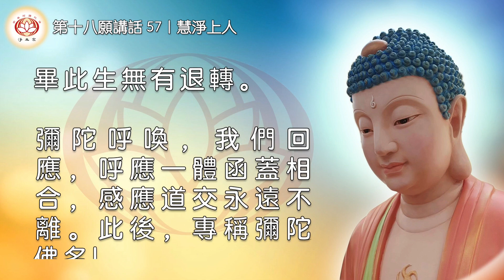不向此生生淨土，投胎一錯悔時難｜57第十八願講話｜慧淨上人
不向此生生淨土，投胎一錯悔時難｜57第十八願講話

七、投胎一錯悔時難

未歸極樂尚閻浮，漂泊紅塵更幾秋? 不向此生生淨土，投胎一錯悔時難。

這四句偈子，前兩句跟後兩句是不同首，所以無法押韻。雖然沒有押韻， 我覺得意義可以互相啟發，所以把它們結合在一起。

「未歸極樂尚閻浮」: 還沒有到極樂世界，肯定是在娑婆六道裏面，娑婆是永無窮盡的輪迴，所以說:「漂泊紅塵更幾秋」。

就本地來講，釋迦牟尼佛成佛以來，已經很久了，阿彌陀佛成佛以來，也已經很久了。受著阿彌陀佛的接引往生極樂世界、受著釋迦牟尼佛的度化而遠離六道成佛的眾生，不曉得有多少。

《法華經》有一段很驚人、很難以想像的譬喻，來間接顯明阿彌陀佛成佛以來的長久，這就是「五百塵點劫」。也就是說，阿彌陀佛的成佛，是五百塵點劫以來已經成佛了，而我們五百塵點劫以來，還漂泊在這紅塵之中。

那麼，五百塵點劫到底有多長呢? 難以想像!《法華經》怎麼說明呢?「有五百千萬億那由他阿僧祇」的世界，這樣多的世界，已經是無法形容了，那麼，把這麼多的世界磨為微塵，我們算算看，這些微塵有多少?無法計算! 這些微塵，每經過一個五百千萬億那由他阿僧祇世界，就放一粒微塵，再經過一個五百千萬億那由他阿僧祇世界，又放一粒微塵，直到這些微塵都放完了，你看這些世界有多少? 想像起來會讓人暈眩。好，把這些世界又通通都磨為微塵，一粒微塵算是一劫，這些劫就沒辦法形容了，這叫「五百塵點劫」。

阿彌陀佛成佛以來，已經有這麼長久的時間了，而這麼長的時間，我們都還沒有往生極樂，也還沒有出離三界，可見輪迴之難以解脫。

而難以解脫，是因為我們都靠自己的力量來修行，靠自己的力量降伏煩惱、償還業債。可是，我們畢竟沒有什麼力量，我們只有造業的力量，沒 有修行的力量，所以，靠自力就註定永遠漂泊在六道苦海當中; 靠他力的話，他力是現成的，所以，「不向此生生淨土，投胎一錯悔時難」。印光大師形容得很好，「來生做人，比臨終往生還難」，因為臨終往生是現成 的，只要願生彌陀淨土、專稱彌陀佛名，往生即已決定; 來生想要再做人，要五戒具足，老實講，我們本身五戒大多是不清淨的。

八、彌陀發願之本意
彌陀發願之本意，為救罪惡深重人; 我身本有無量罪，慶哉彌陀救贖我。

善導大師有一句話說:「彌陀大悲於苦者，心偏愍念常沒眾生，是以勸歸淨土。亦如溺水之人，急須偏救; 岸上之者，何用濟為。」

也就是說，會游泳的人，不需要救生人員救護; 溺水的人，才需要救生人員救護。救生人員一旦跳入水中，不是去救會游泳的人，而是去救不會游泳的人。健康的人不需要醫生，生病的人才需要醫生;醫生來，不是要醫治無病的人，而是要醫治有病的人。

無罪的人，不需要阿彌陀佛救度;有罪的人，才需要阿彌陀佛救度。阿彌陀佛發願的本意，不是要救無罪的人，而是要救有罪的人，尤其是罪惡深重的人! 所以說「彌陀發願之本意，為救罪惡深重人」。

「我身本有無量罪」:「我」是指機深信的念佛人，有句話說:「出家一年，佛在眼前;出家二年，佛在大殿;出家三年，佛在西天。」一開始發心學佛、發心出家，是很勇猛的，所謂「出家如初，成佛有餘」，時間一久，那種勇猛心就逐漸逐漸鬆弛了。而且，出家越久，才越看清自己的本來面目，才測量出自己到底是有力量還是沒有力量。

所以，「我身本有無量罪」，念佛人應有「現是罪惡生死凡夫」的「機深信」，深感自己是一個罪人，而且是罪中的罪魁;自己是一個惡人，而且是惡中的惡首。何故?見思二惑，未伏未斷故。

「慶哉彌陀救贖我」:慶哉!喜哉!彌陀救贖了我。為什麼?彌陀五劫的思惟、兆載永劫的苦行，就像剛剛所說的，不是為了無罪的人，而是為了有罪的人; 不是為了會修行的人，而是為了不會修行的人。所以，彌陀五劫的思惟、永劫的修行、建設的極樂、圓滿的功德，都是為了我慧淨一人，「慶哉彌陀救贖我」!

凡夫罪重，較之佛力，猶如大海一滴。石頭量重，投入大海必沉，投入大船必浮;凡夫罪重，投入六道必墮，投入願船必度。

救度的法門是不論善惡的，救度的法門是超越的，救度的法門是救度無力自救的人。我們不能明心見性、不能降伏煩惱、不能自淨其意，反而煩 惱強盛、罪業深重，福慧如紙之薄，業障如天之高。但是慶哉!喜哉! 我們不但慶幸遇到佛法，更慶幸遇到阿彌陀佛救度的法門，聽聞到阿彌陀佛從淨土傳來「欲生我國」的救度法音。這法音頓然劃破了我們緊閉的心窗，驚醒了我們幽暗的夢魂，使我們發起願生彼國的懇切之心，誓畢此生無有退轉。

彌陀呼喚，我們回應，呼應一體函蓋相合，感應道交永遠不離。此後，專稱彌陀佛名!

文｜慧淨上人
讀誦｜佛音
歌曲｜無言

淨土宗澳洲 佛學教室編輯部 恭製